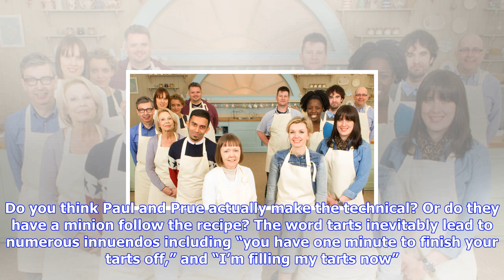Breaking News | Great british bake blog: episode six - british baker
Great british bake blog: episode six - british baker

Amy North · 04 October, 2017 It’s pastry week in The Great British Bake Off tent, leading Brits ever...